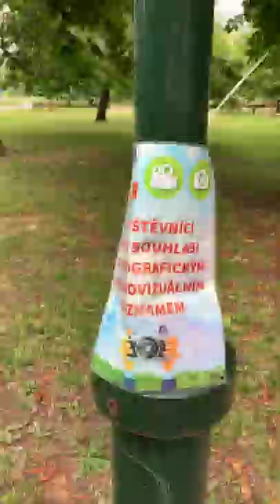Заниматься Собой Уже ПОЗДНО !? | Алкоголь - когда и что Можно?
1) Имя, фамилия
2) Дата и год рождения
3) Вес/рост
4) Город проживания
5) Профиль Instargam

Если видео Заниматься Собой Уже ПОЗДНО !? | Алкоголь - когда и что Можно?